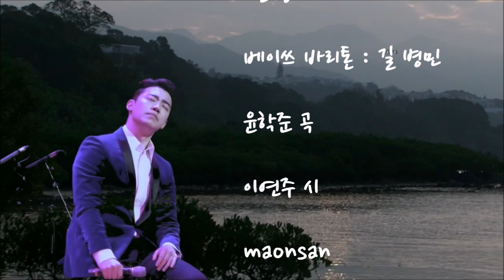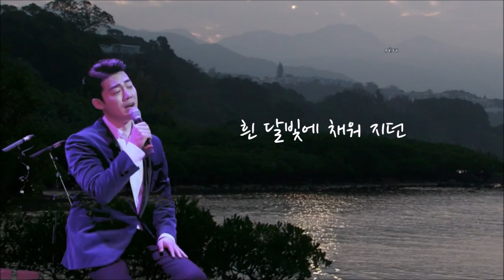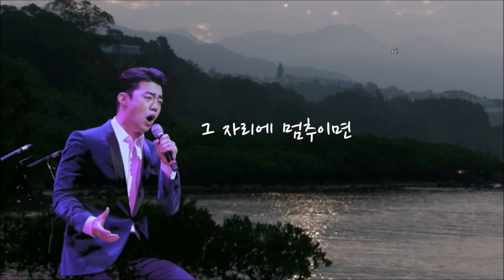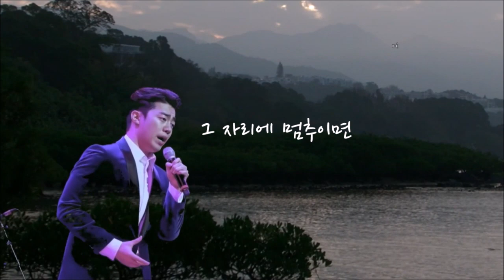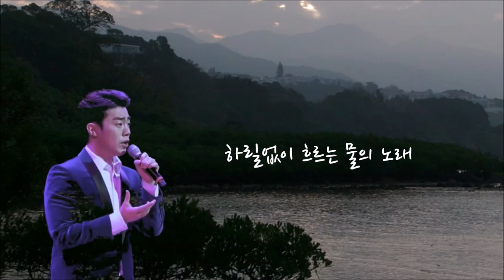"잔향" 베이스 바리톤 길병민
자연 영상가곡